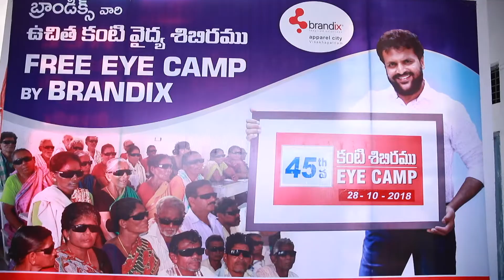45th Free Eye Camp by Brandix India Apparel city Vizag on 28/10/18 # PC Doraswamy Pachhipala